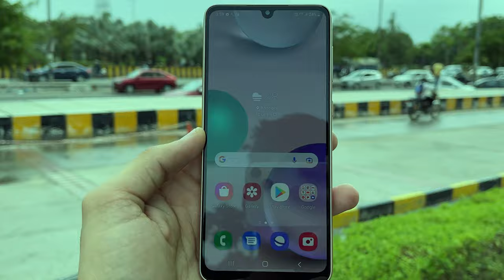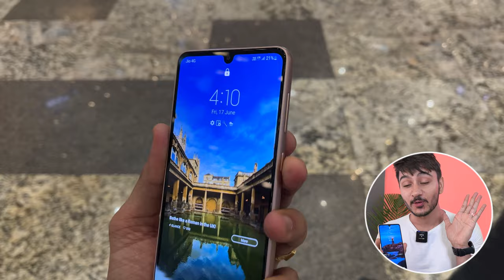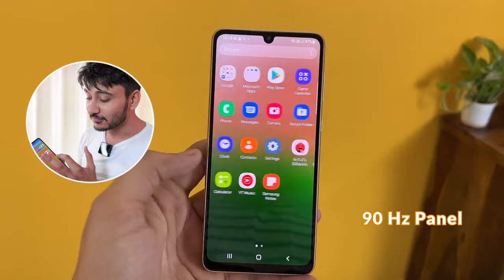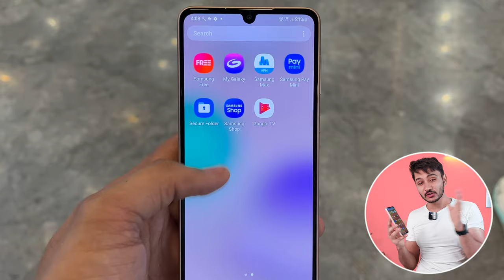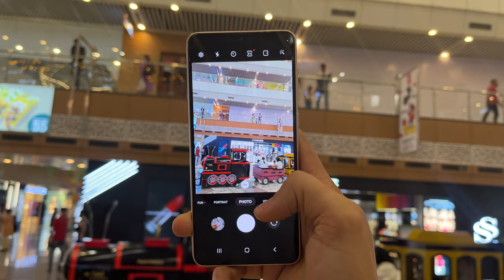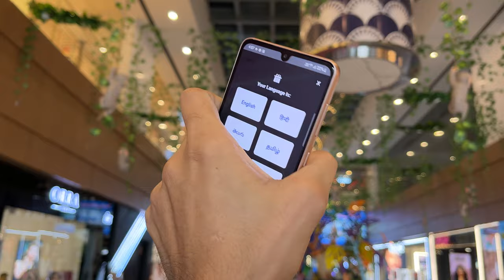Galaxy A33 5G Review: Chipest A Series Value? *Kharidna Chahiye ya nhi*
Samsung galaxy A33 5G comes with Exynos 1280 5G processor with super amoled display, quad Camera setup, 5000mAh Battery etc

After Unboxing this is my Samsung galaxy M52 5G full review with pros and cons
Gaming test, battery, camera test etc
I also talked about my opinion related to Galaxy A33 vs REALME 9 PRO PLUS.

क्लिक करें और हमारे अन्य सोशल मीडिया प्लेटफॉर्म के साथ हम से जुड़े रहें..

Amazon Best Offers